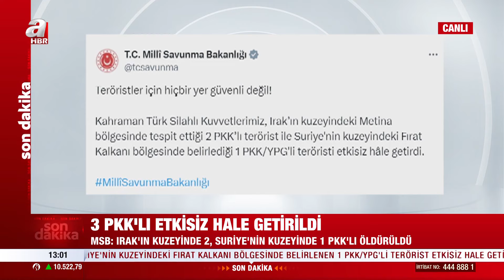MSB Açıkladı! Irak'ın Kuzeyinde 2, Suriye'nin Kuzeyinde 1 PKK'lı Öldürüldü! | A Haber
Milli Savunma Bakanlığı, Irak’ın kuzeyindeki Metina bölgesinde tespit edilen 2 PKK’lı terörist ile Suriye'nin kuzeyindeki Fırat Kalkanı bölgesinde belirlenen 1 PKK/YPG'li teröristin etkisiz hale getirildiğini açıkladı.